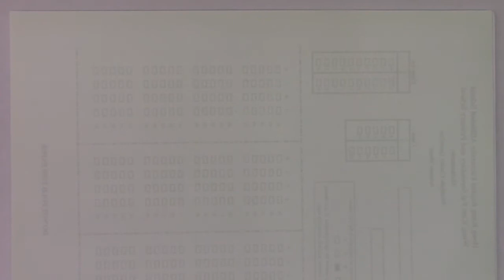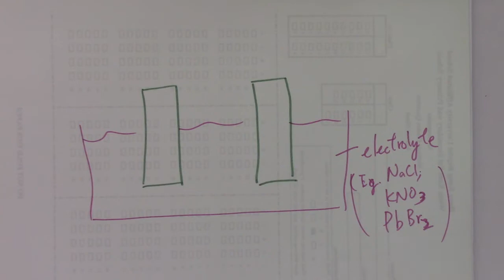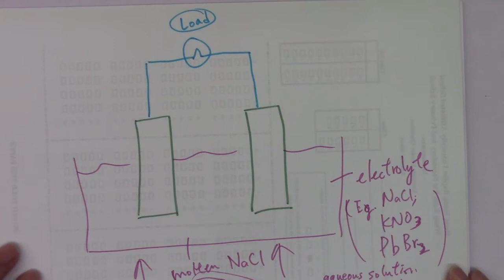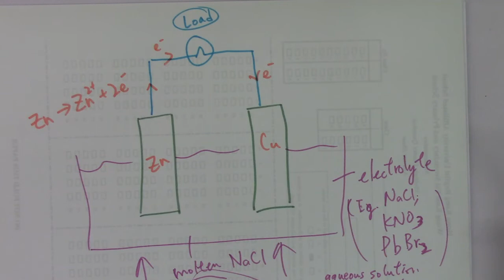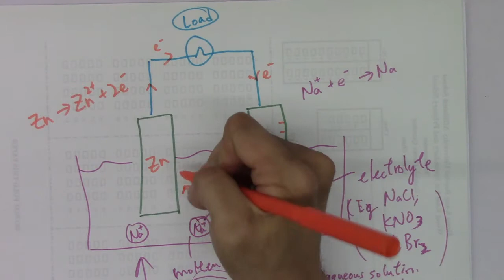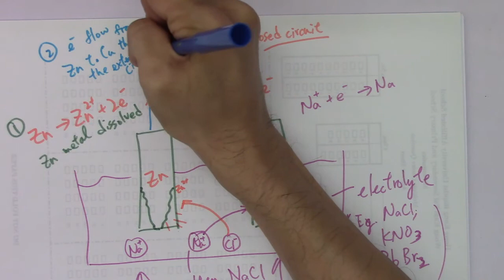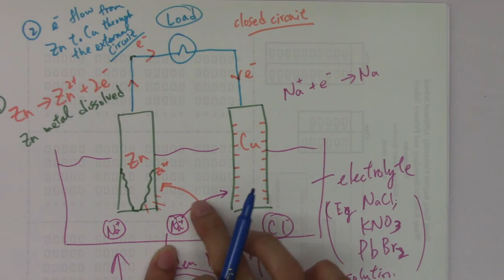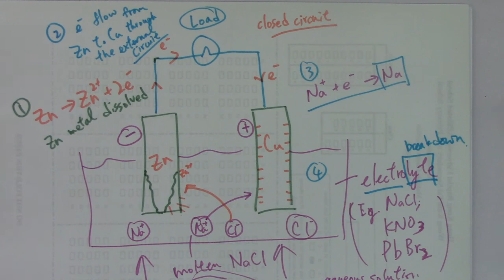DSE07 - (08) Simple Chemical Cell with metal couples (1)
This video aimed to illustrate the simple chemical cells with metal couples that is immersing into molten electrolyte.